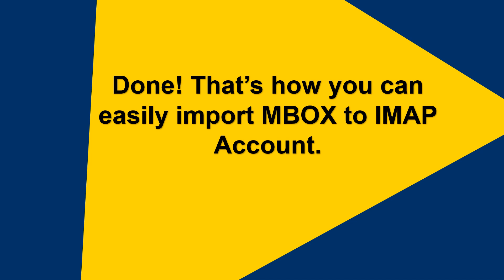How to Import MBOX to IMAP Account? Updated 2024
Import MBOX to IMAP account in no time. Watch this tutorial and get a direct way to complete this task.
Download and install Advik MBOX Converter on your system. It is a stand alone utility which means you do not need to install any other applications for importing MBOX file. The software enables you to import multiple MBOX files at once with full accuracy.

Steps to Import MBOX to IMAP Server
1. Run Advik MBOX Converter on your system.
2. Add MBOX files and click on Next button.
3. Choose MBOX folder and click on Next.
4. Choose IMAP as saving option.
5. Enter IMAP email account login details and click on Convert button.

Done! That's how you can easily import MBOX file to IMAP account.